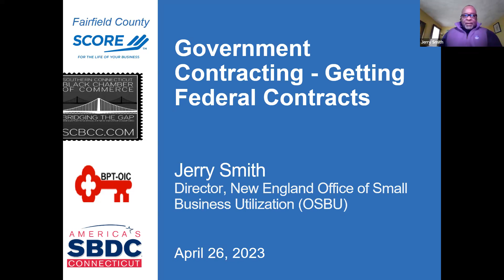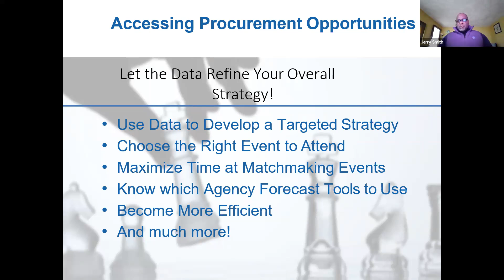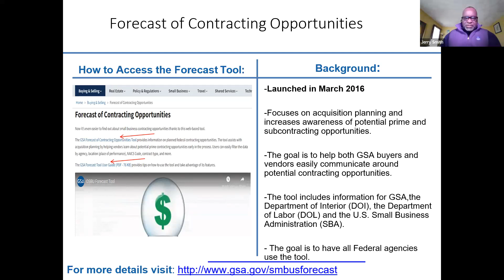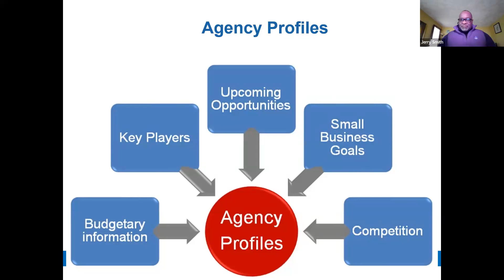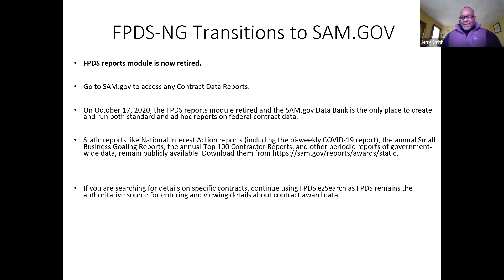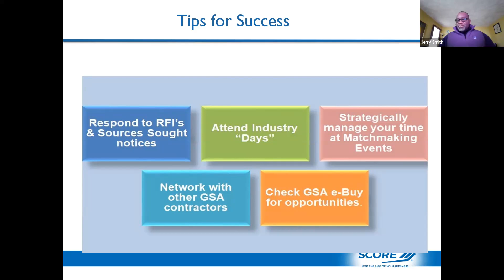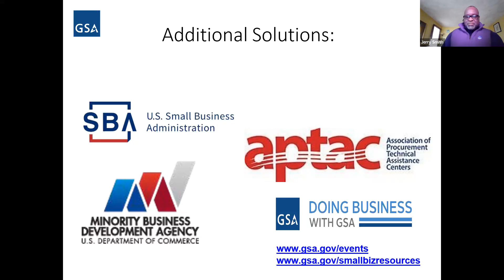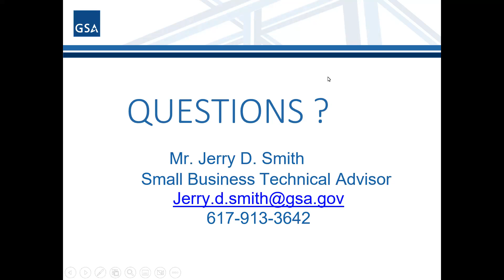Government Contracting - Getting Federal Contracts - Jerry Smith - 4/26/23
The federal government is made up of countless government agencies, offices, and organizations that require a specific type of product or service. So if you are feeling unsure whether a federal agency will buy whatever you are selling, chances are they will.

Our Presenter will talk with you about:

What do you need to see from the federal agencies that would make you consider bidding on their projects
Do you feel there are systemic barriers that federal agencies don’t see that keeps you from partnering with them and much more ...

Presenter: Jerry Smith
Jerry Smith is the Director, New England Office of Small Business Utilization (OSBU). As GSA’s small business advocate, the OSBU is committed to providing the best Federal Small Business Program information, support and compliance services in accordance with all applicable Federal Acquisition laws and directives. Jerry is the GSA Regional Subject Knowledge Expert on the Federal Small Business Program, and advocate for Small Businesses in all the socio-economic small business groups, Women Owned (WOSB), Service Disabled Veterans (SDVOSB), Minority 8(a), Veterans (VOSB), Historically Underutilized Business Zone (HUBZone), Economically Disadvantaged Woman Owned (EDWOSB), and Historical Black Colleges/Universities (HBCU)] identified in the Federal Small Business Program. He is the GSA Regional Business Liaison to the region's Congressional and Legislative Representatives, Businesses Advocacy Groups, U.S. Small Business Administration, Tribal Nations, State's Small Business Development Centers (SBC), Procurement Technical Assistance Centers/Programs (PTAC/PTAP) Private Business Organization / Associations, Chambers of Commerce, and all businesses seeking federal contracting opportunities.